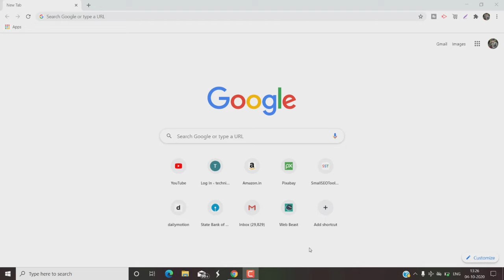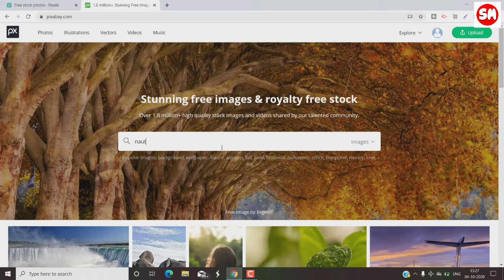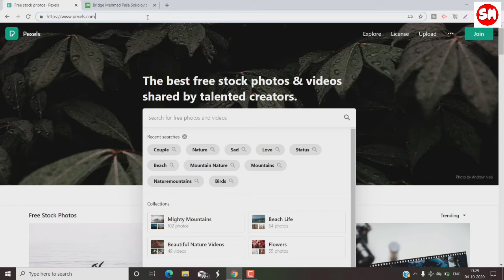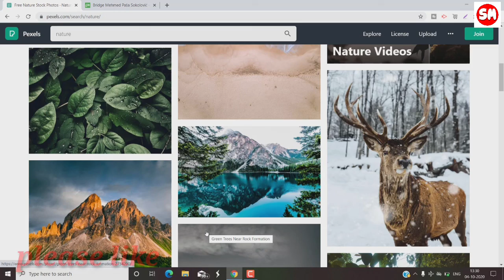How to Add Copyright Free Images in Blog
Dosto
aaj aap iss video me dekhege ki kaise youtube ya blog ke liye copyright free images kaise download karte hain. Iss video me me aapko bataunga do khaas websites ke baare me jahan se aap kar sakte hain ye copyright free images download.

Dhanyawaad!!!
jai hind!!!
@sizen khan